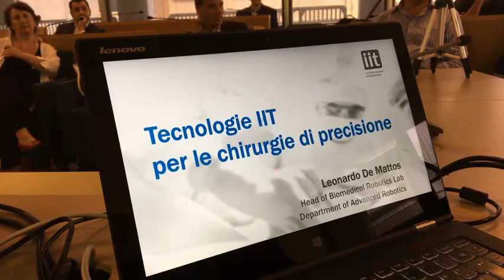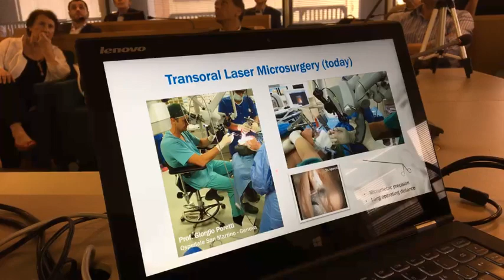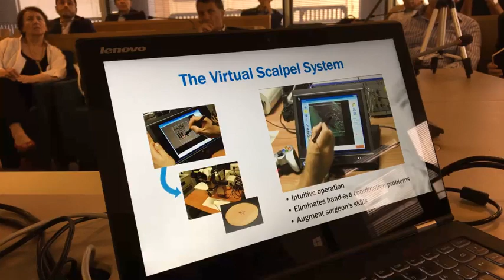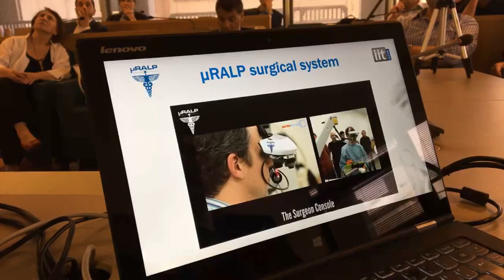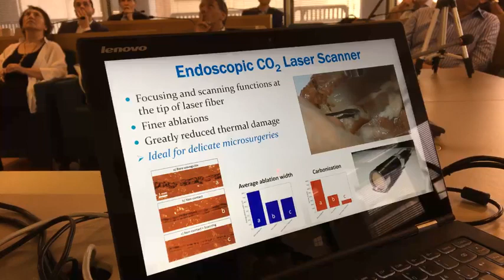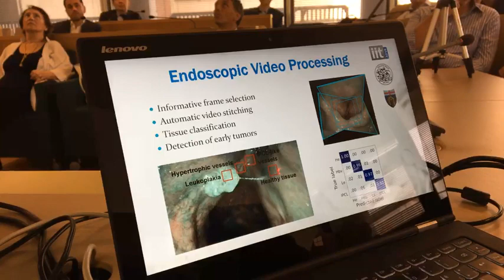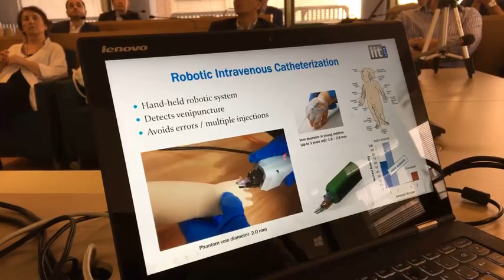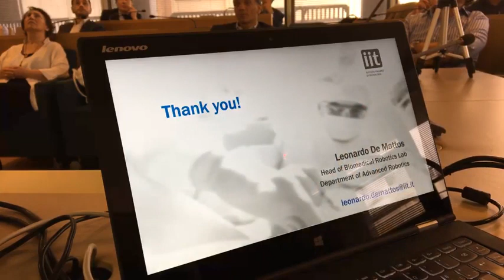Coffeetech 061 con Leonardo De Mattos Slides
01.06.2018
Leonardo De Mattos Team-Leader, Head of Biomedical Robotics Lab

Tecnologie IIT per le chirurgie di precisione